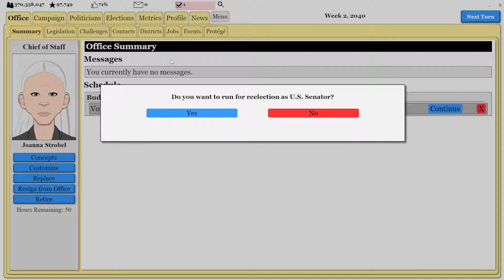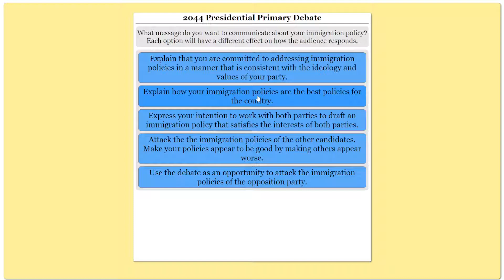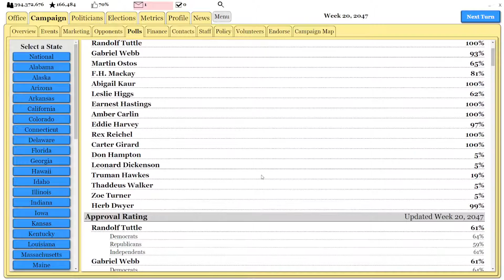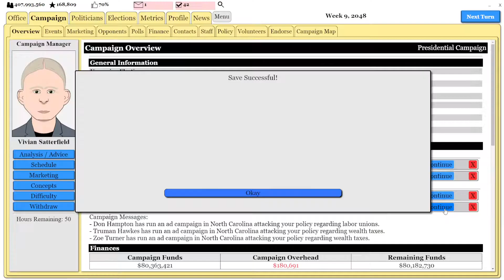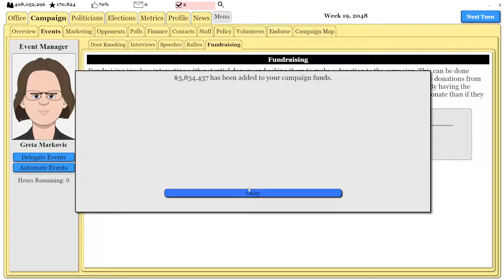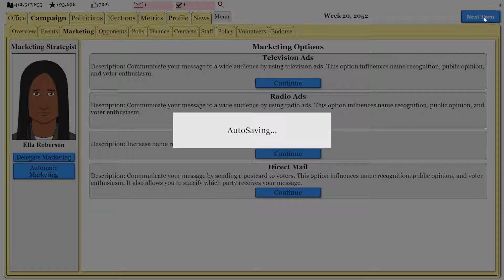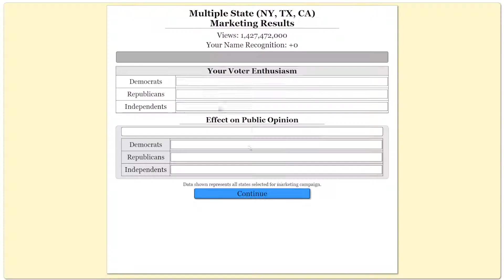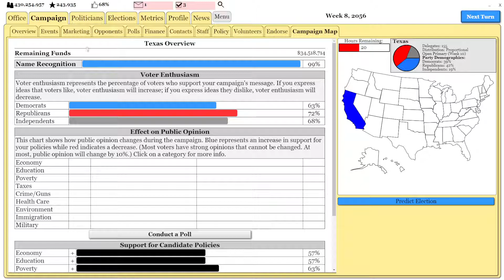The Political Process - Election Night Update Part 3